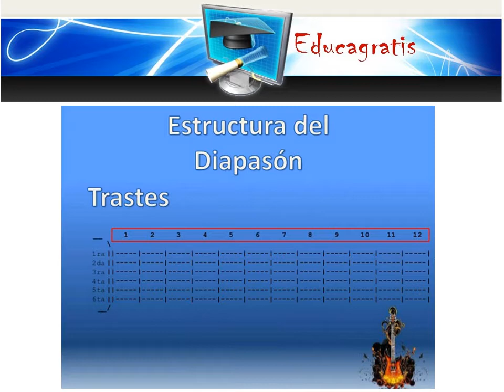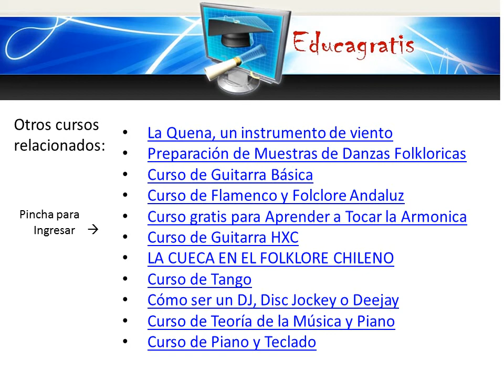Curso de Guitarra Basica